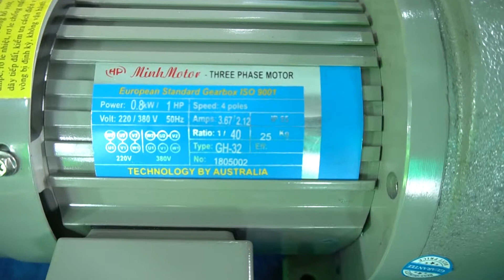Động cơ giảm tốc đầu ra 35 vòng, 36 vòng, 37vòng, 0981676163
Động cơ giảm tốc đầu ra 35 vòng, 36 vòng, 37vòng được cung cấp tại nhà phân phối thiết bị công nghiệp MINHMOTOR 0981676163